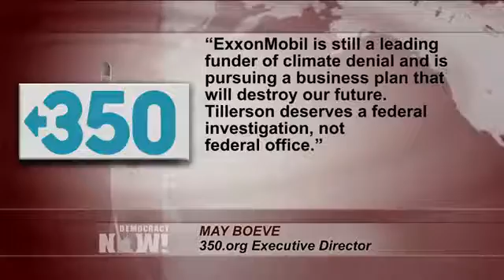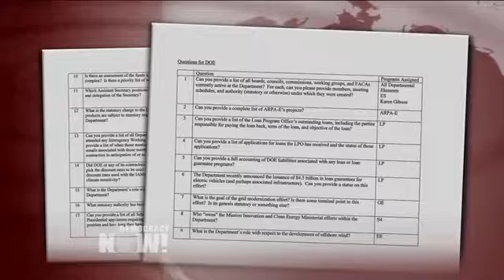Top U.S. & World Headlines — December 12, 2016